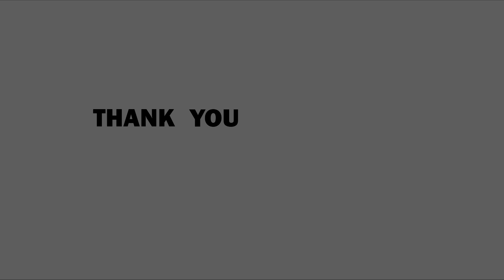NANGHIHINAYANG COVER ANG GALING NIYA PARANG ORIGINAL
Nanghihinayang by Jeremiah